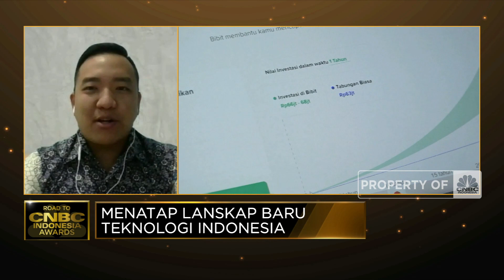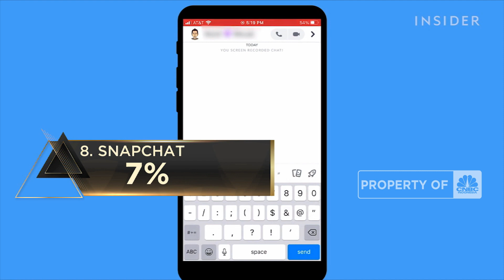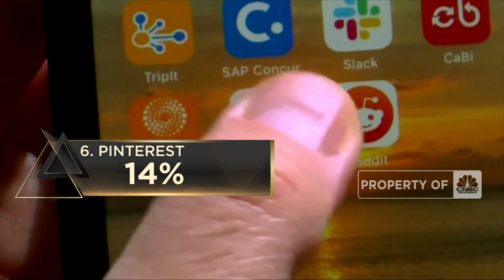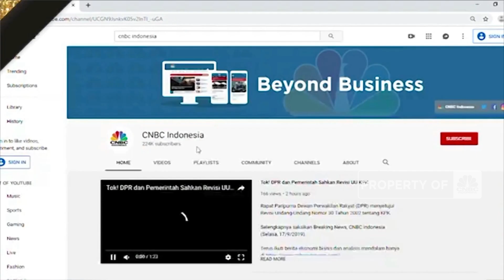Jurus Bibit.id Kembangkan Fitur Unggulan Bagi Investasi Pasar Modal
Berita Lainnya: Pandemi Enggak Ngaruh, Duit Rp 13 T Masuk ke Fintech RI

Indonesia menggelar CNBC Indonesia Awards 2021 sebagai wujud apresiasi dan kinerja yang telah diraih para pelaku ekonomi dan dunia usaha sepanjang tahun 2021.

Dalam CNBC Indonesia Awards 2021 Kategori 'The Best Technology Companies' kali ini, dialog CNBC Indonesia akan mengupas strategi pengembangan layanan investasi oleh Bibit.id melalui edukasi dan literasi hingga menyajikan berbagai fitur unggulan yang dapat memenuhi kebutuhan investasi nasabah.

Sepetri apa strategi pengembangan layanan investasi di Bibit.id? dan bagaimana pula pengembangan fitur The Smith dari Indogen Capital yang mampu mensinergikan Start-up? Selengkapnya simak dialog Monica Chua dengan Lead PR & Communication Bibit.id, William dan Managing Partner of Indogen Capital, Chandra Firmanto di CNBC  Indonesia  Awards 2021 (Senin, 15/11/2021).